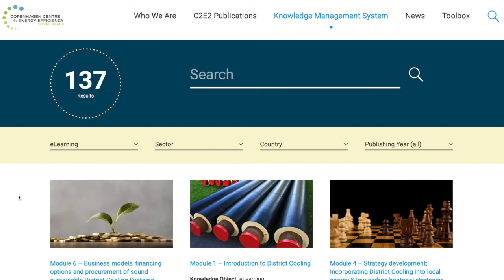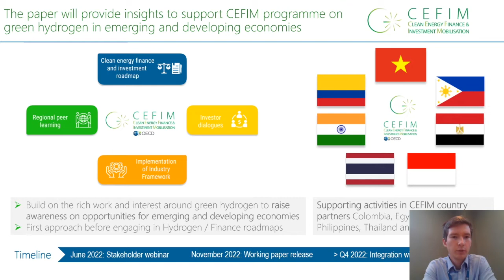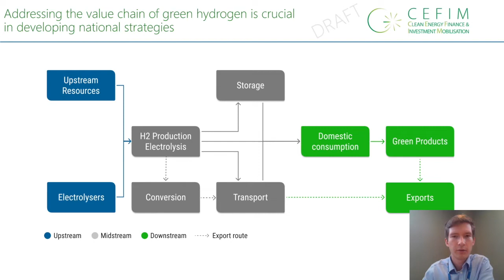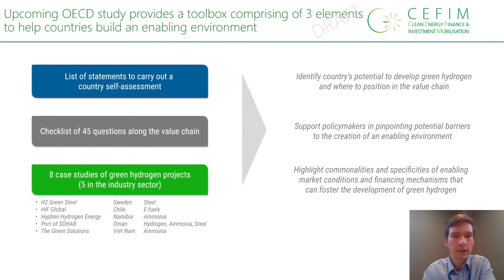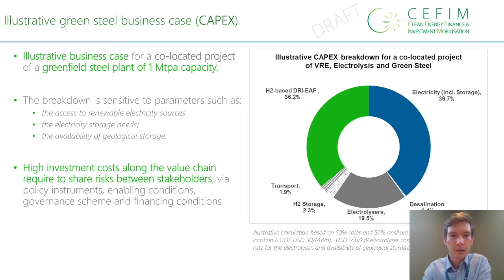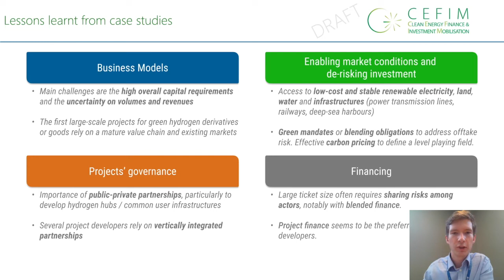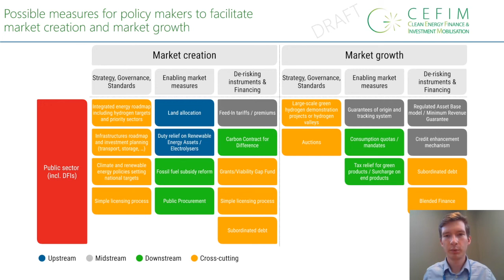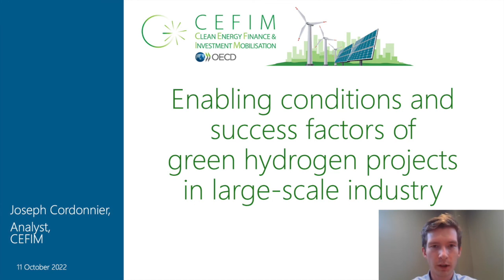Unlocking clean energy finance & investments for Green Hydrogen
During the webinar, our speaker from the OECD presents the main findings from their analysis of how Green Hydrogen can contribute to the decarbonisation of the economy and achieve net zero emissions by 2050. They also present scenarios of global hydrogen demand in 2050 and the role of low-carbon hydrogen in cumulative emissions reduction.

The OECD work primarily focuses on the role of green hydrogen for emerging and developing economies, to understand the enabling market conditions required to set up a viable business, and how government policy can contribute to this. The webinar discusses the status of hydrogen economy plans in emerging and developing countries, what industrial and sector applications are most promising for the domestic economy, as well as the role of renewable energy in delivering Green Hydrogen.

The speaker presents the key technology, policy and business model choices facing countries, to help understand and navigate the complexity of the hydrogen value chain. The webinar presents case studies, offering real-world and practical examples. This includes an analysis of the steel industry, and how production can decarbonise, with the help of green hydrogen. The session wraps up with a summary of key conclusions, recommendations and a short question and answer session.

Speakers
# Aristeidis Tsakiris, Project Officer, UNEP Copenhagen Climate Centre (00:26)
# Romanas Savickas, Senior Advisor, UNEP Copenhagen Climate Centre (02:15)
Joseph Cordonnier, Clean Energy Finance and Investment Policy Analyst, Organisation for Economic Co-operation and Development (05:26)
# Q&A (59:46)